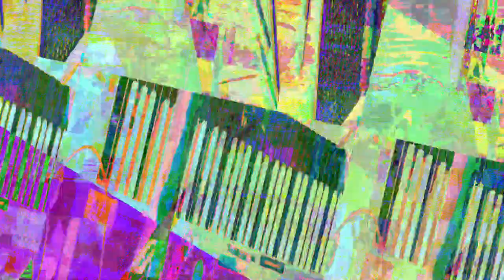[EPILEPSY WARNING] Movie 23 07 25 12h00m00s